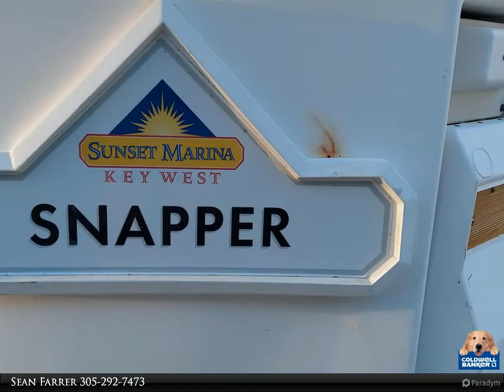Homes for Sale - 5555 College Road, 7, Key West, FL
A rare 30ft live aboard boat slip located on Snapper Pier, slip #7 at Sunset Marina that can accommodate up to a 35ft boat offering 6ft draft with state of the art floating concrete dock in a protected marina. The full service marina has access to the Atlantic and Gulf offers parking, security, a convenience store, fuel dock, pump-out service, forklift services and live bait. Currently rented month to month.

Sean Farrer
Coldwell Banker Schmitt Real Estate Co.